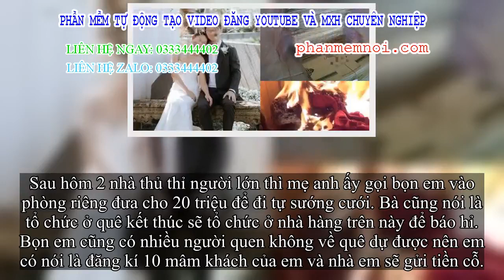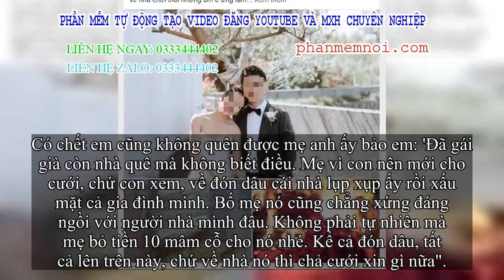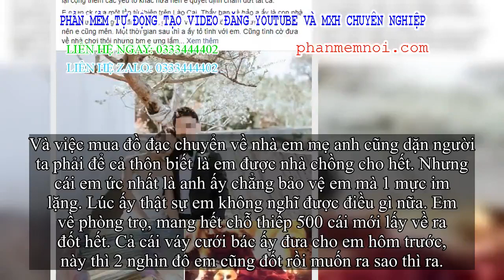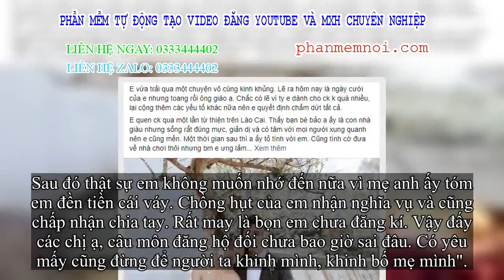✅ 'Cứng' như con dâu nhà người ta: 'Hóa vàng' váy cưới 2 nghìn đô cùng 500 tấm thiệp mời chỉ vì mẹ c